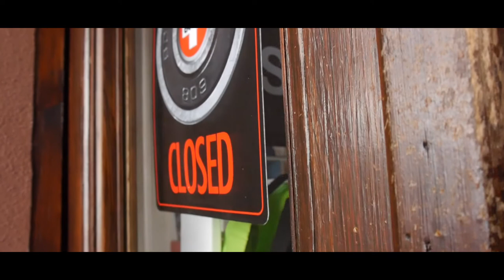Scootpirates Team Edit 2017 by Marian Mangler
Film/Edit by. Marian Mangler

Rider: Florian Stöck, Paul Wiechmann, Fabio Köpfer, Severin Sauder, Julian DeLoach